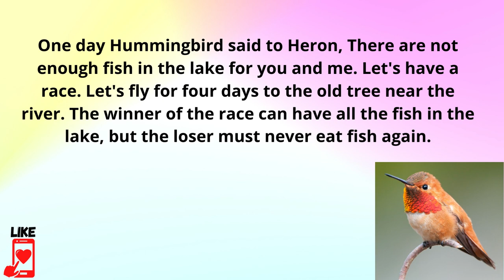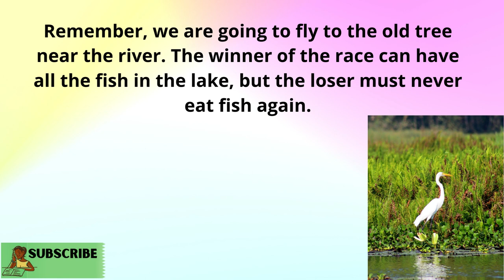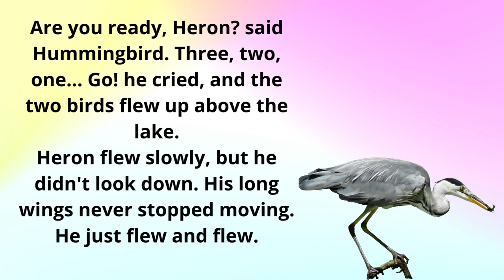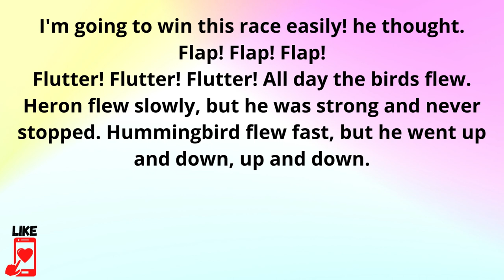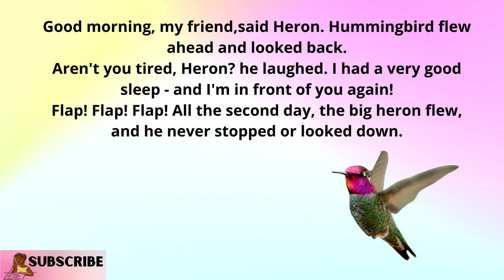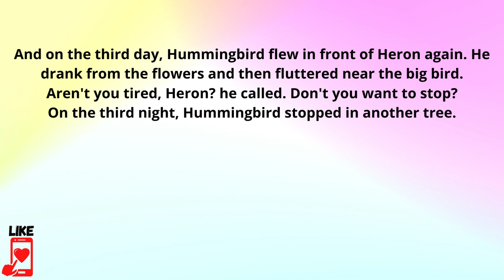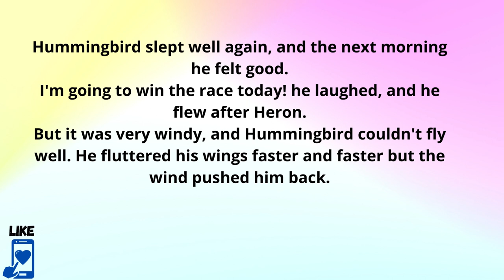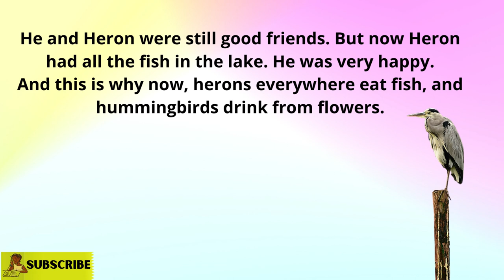Learn English Through story | The Heron and The Hummingbird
English reading practice | short story in english